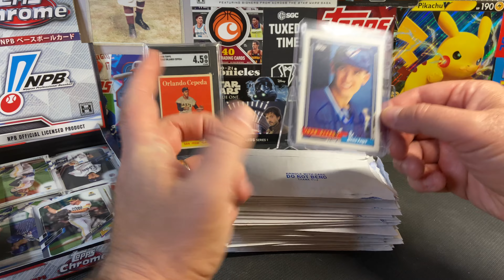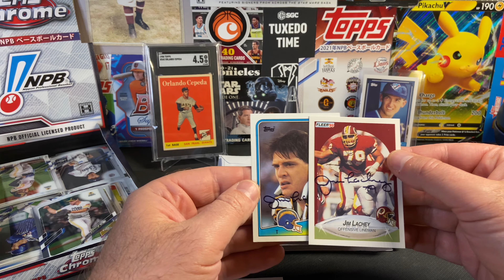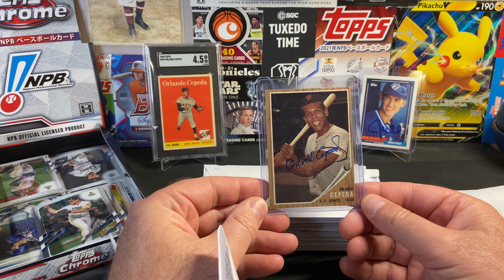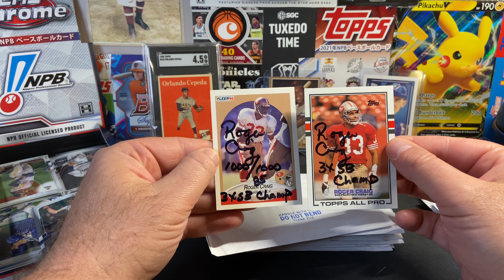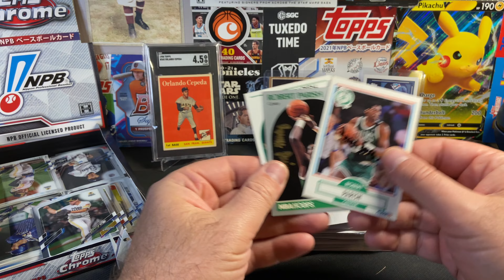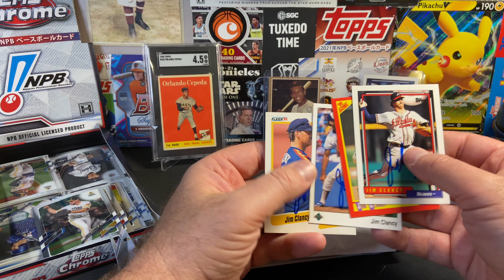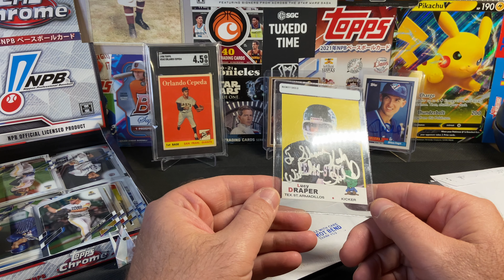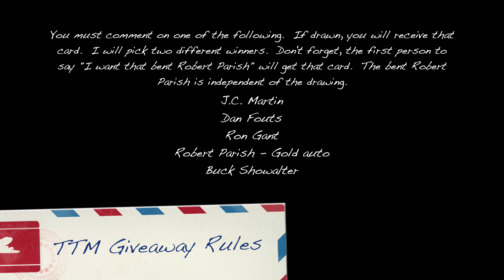TTM Maddness #4 - Autographs Through the Mail - Baseball, Football, Vintage, Basketball, & SI Model?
29 returns this time with another wide selection of autos!  HOF'ers and a SI Swimsuit star headline this Through the Mail return video.